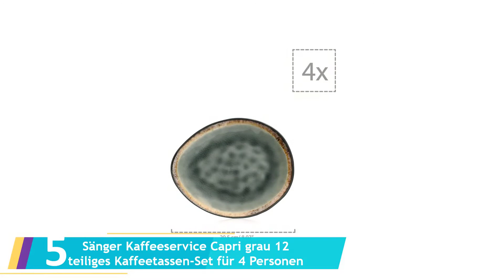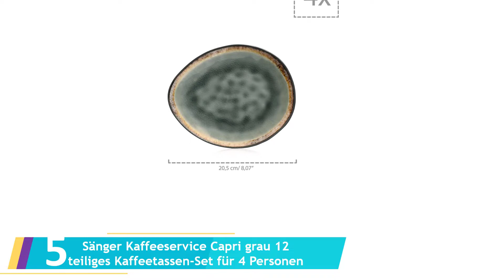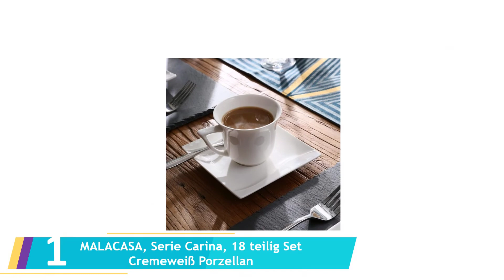Die 5 Beste Kaffeeservice Test 2023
Hier ist die Liste von Die 5 Beste Kaffeeservice Test.

1.MALACASA, Serie Carina, 18 teilig Set Cremeweiß Porzellan Kaffeeservice Geschirrset Tafelservice mit je 6 Stück Dessertteller

2.Ritzenhoff & Breker Kaffeeservice Primo

3.Ritzenhoff & Breker Kaffeeservice Doppio Shanti, 18-teilig

4.Kaffeeservice Weihnachtszauber 36tlg. für 12 Personen

5.Sänger Kaffeeservice Capri grau 12 teiliges Kaffeetassen-Set für 4 Personen